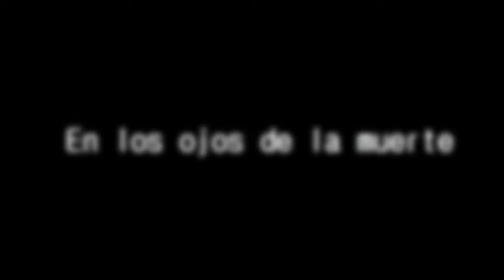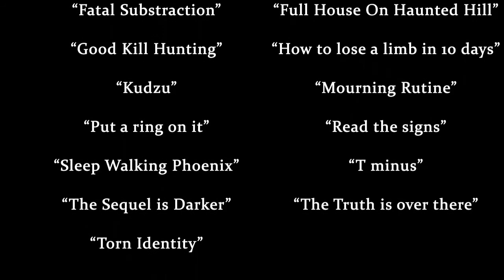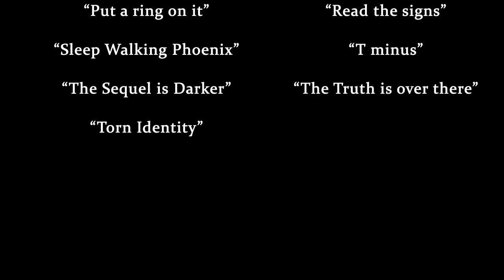En los Ojos de la Muerte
Matar es fácil, vivir con ello... eso es lo difícil.